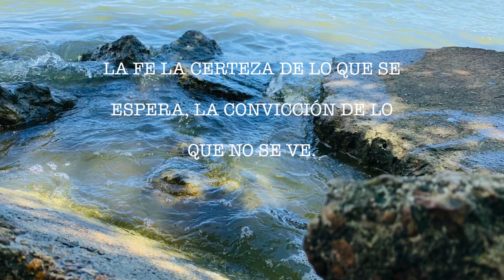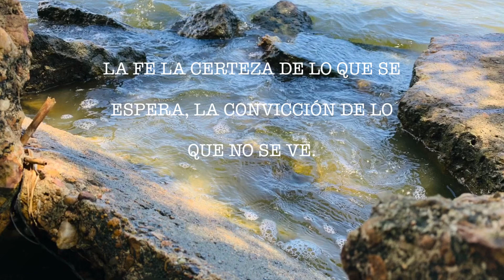CON FE. (Yorquidia de Leon)